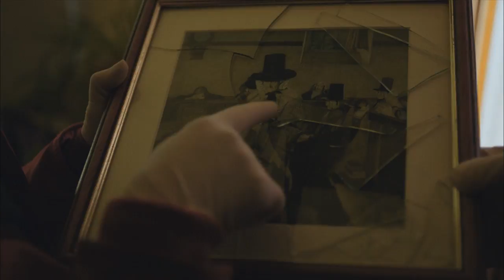Actress BAFTA Cymru Award Winner in 2014 - Rhian Blythe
Watch Rhian Blythe win the Actress award for her performance in Gwaith/Cartref, at the BAFTA Cymru Awards in 2014.

Find out more about the BAFTA Cymru Awards in 2014